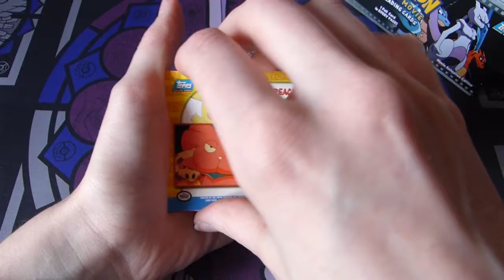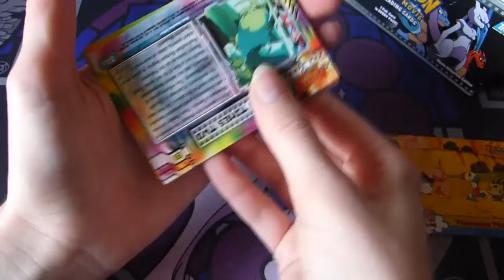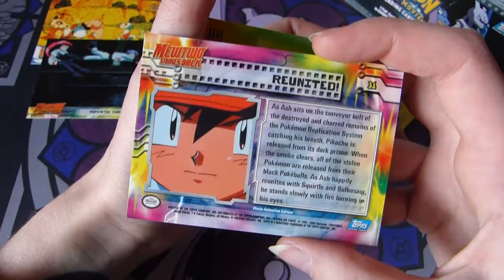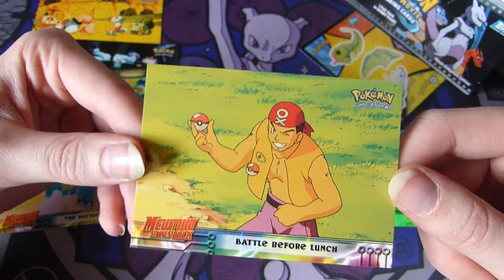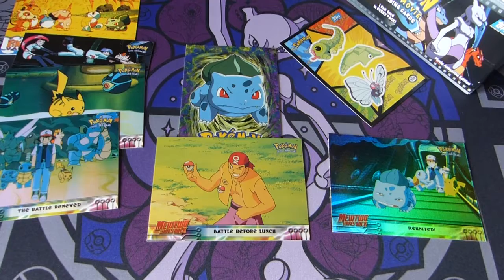[Calendrier de l'avant] DISPLAY TOPPS POKEMON | jour 6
Cette année je n'ai pas acheté de vrai calendrier de l'avant, donc j'ai décidé de moi-même "créer" ce calendrier à base de boosters topps. J'espère que cela vous plaira. N'hésitez pas à liker, partager et donner votre avis en commentaire. ENJOY !